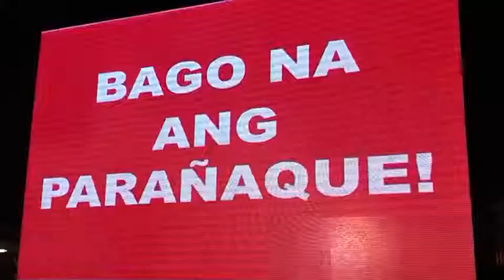Rally at El Durado Barangay Don Bosco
Kap Virata and Kagawads and Tanods and lahat ng nagmamahal sa Yes team sobrang pasasalamat sa napakainit na suporta kagabi. Salamat